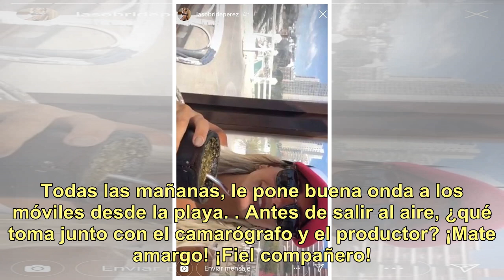¿Sabés que infusión bien argentina bebe Sol Pérez antes de salir al aire?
En más de una oportunidad, Sol Pérez (25) reveló que le cuesta rechazar trabajos. ¿El motivo? Quiere aprovechar al máximo todas las oportunidades que se le presentan. Por eso, tiene más de uno. A veces, siente cansancio. Sin embargo, su entusiasmo la ayuda a seguir poniéndole buena onda a cada uno d...